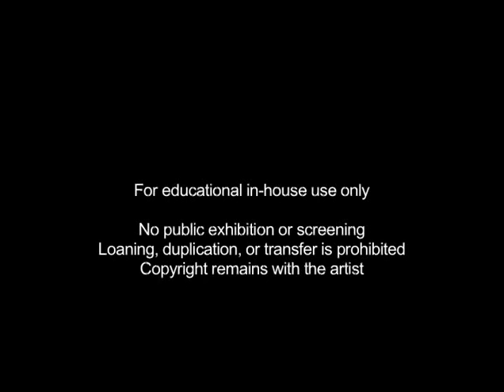Takeshi Murata - Monster Movie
Takeshi Murata's 4-minute datamoshing video art piece "Monster Movie" [2005]